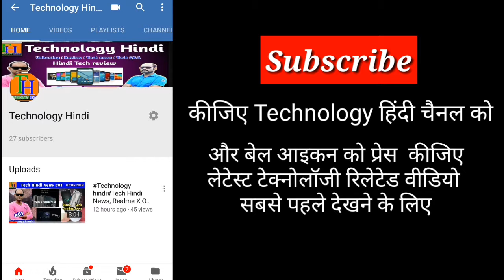Technilogy Hindi # vivo z5x, Vivo z5x first look and full specification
नमस्कार दोस्तों,
हमारी आज की वीडियो Vivo z5x फोन को लेकर। स्कूल के टोटल स्पेसिफिकेशन क्या है इसका कैमरा प्रोसेसर डिस्प्ले और परफॉर्मेंस कैसे होगा इसके बारे में बोला गया है।
वीडियो पूरा देखें आशा करते हैं वीडियो पसंद आएगा।

Your quarries –